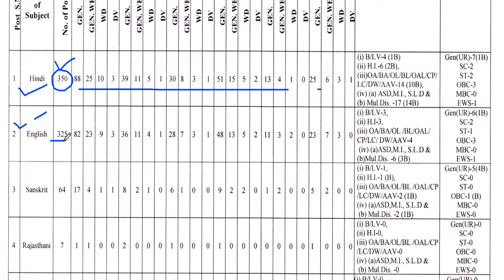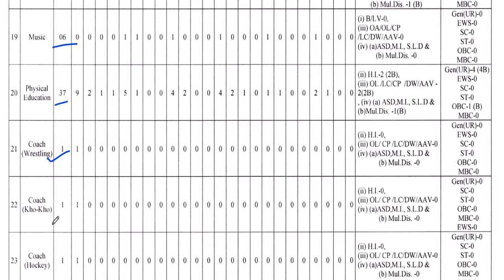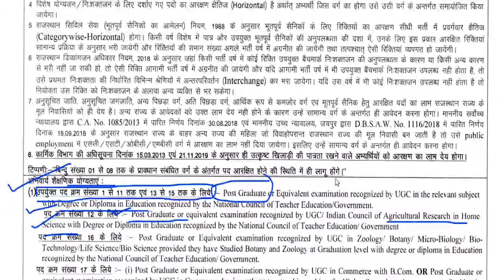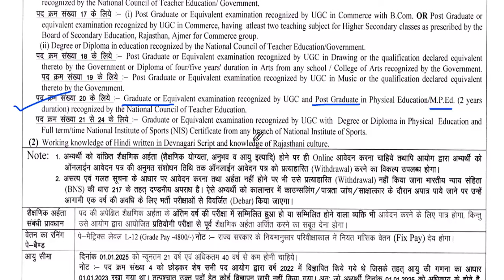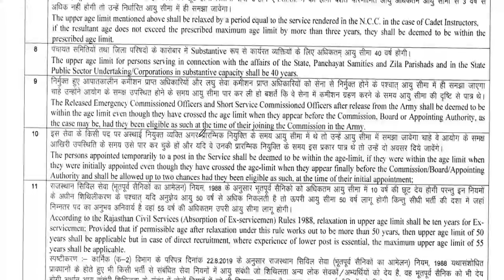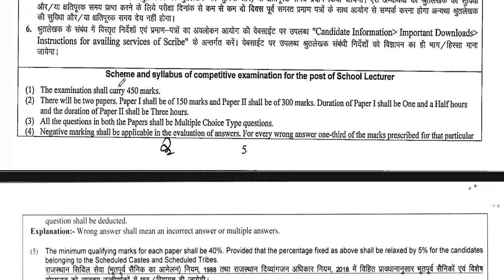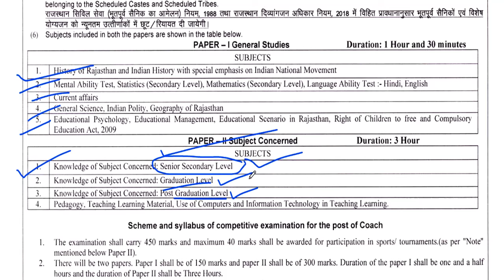RPSC 2202 PERMANENT GOVT SCHOOL LECTURER VACANCY 2025 | SALARY- Level-12 | B.ED/DED ELIGIBLE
नमस्कार ,students GOVERNMENT/PRIVATE स्कूल की शिक्षक वैकन्सी से सबन्दित  information आपको LWD job  channel पर मिलती है | 2202 PERMANENT GOVT SCHOOL LECTURER VACANCY 2025 | SALARY- Level-12 | B.ED/DED ELIGIBLE 2202 PERMANENT GOVT SCHOOL TEACHER VACANCY 2025 | SALARY- Level-12 | B.ED/DED ELIGIBLE |आयु ,योग्यताOXFORD PUBLIC SCHOOL TEACHERS VACANCY | ALL SUBJECT | SALARY PGT-69496 | TGT-65554 | PRT-59000 NOFEEJAWAHAR VIDYA MANDIR PERMANENT TEACHERS VACANCY 2025 | SALARY 74000 | Apply From All State613 Permanent Govt. vacancy 2024 | Detail Advertisement | salary: 65000 | Apply From All State | Delhi Govt. Aided School Teacher Recruitment | Fresher Eligible | PGT-65000/ TGT -52000 | PRT- 45000Permanent Sarkari naukri | 2 New Notification | salary- 47600-1,51,100 | Age 21-42  | Permanent PostAZIM PREMJI FOUNDATION SCHOOL TEACHER VACANCY | NTT/PRT/TGT/PGT Vacancy 2025 | सैलरी-45000 | NO FEE DPS NEW TEACHER VACANCY 2025 | सैलरी  7th Pay Scale + PF + D.A + Other Benifits  WITHOUT Fees ApplyDPS TEACHER VACANCY 2025 | ALL POST ALL SUBJECTS VACANCY | WITHOUT TET/CTET FRESHER ALL STATE APPLYEKLAVYA EDUCATION FOUNDATION TEACHER VACANCY 2025 | Wसमिति 2024 | Permanent स्कूल शिक्षक भर्ती | Bed/ Ded/ Deled/ Btc | APPLY ONLINE |NVS 2024 | नवोदय विद्यालय समिति 2024 | NAVODYA VIDYALYA NEW RECRUITMENT 2024 | WITHOUT FEES/EXAM APPLY ONLINE |NAVODYA VIDYALYA NEW RECRUITMENT 2024 | WITHOUT FEES/ WITHOUT EXAM APPLY ONLINE | ARMY SCHOOLमे शिक्षक बनने का मौका | PRT TGT PGT POSTS Permanent Vacancy | AGE, SALARY, qualificationARMY SCHOOL मे आई नई भर्ती | Permanent Vacancy | जल्दी आवेदन करे | AGE, SALARY, qualification ARMY SCHOOL मे आई PERMANENT नई भर्ती | PRE PRIMARY PRT | TGT | PGT | जल्दी आवेदन करे | AGE, SALARYKASTURBA BALIKA SCHOOL VACANCY मे आई नई भर्ती | जल्दी आवेदन करे | बिना फीस आवेदन | AGE, SALARY, KVS मे सभी पोस्ट मे आई नई भर्ती | जल्दी आवेदन करे | RAGISTRATION 10 अगस्त तक | बिना फीस आवेदन   13 कस्तूरबा बालिका विद्यालयशिक्षक NEW VACANCY NOTICE OUT || KGBV शिक्षक भर्ती  form || how to applyKVS बाल वाटिका  NEW VACANCY NOTICE OUT || KENDRIYA VIDHYALAYA शिक्षक भर्ती   form || how to apply